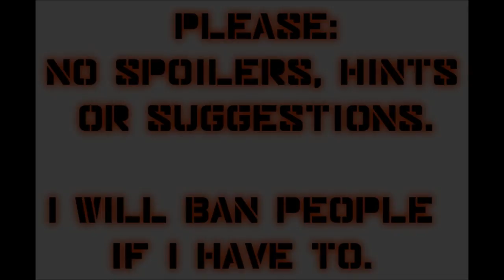Let's Play Mass Effect 2 (Blind), Part 13: Archangel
When we meet the mysterious Archangel, we receive quite a big surprise!